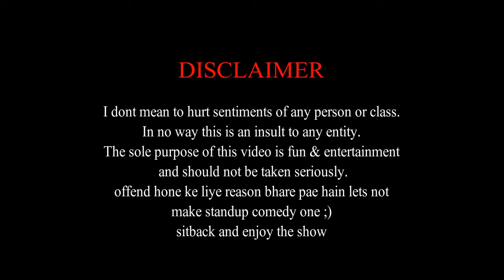Angreji aur Tinder | Stand up comedy by Chinmay ramraika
In this video chinu talks english and tinder in the comedy way.

written and performed by chinmay ramraika